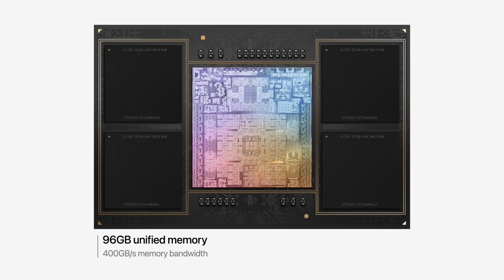Особенности новых MacBook Pro 2023